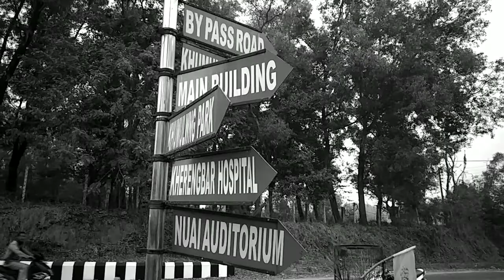Khumulwng tour coming soon l intro b roll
Guys this is just an intro to khumulwng tour with me. Full video coming soon. Peace